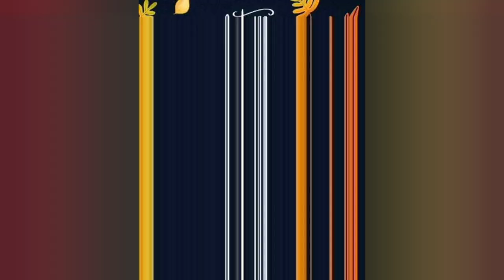Chit Chat! How to Make Spaghetti Squash Parmesan!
Hello Everyone! Tonight Marc and I catch up with a little Chit Chat AND Marc is in the kitchen showing us How to Make Spaghetti Squash Parmesan! (I'm NOT a squash fan, but I more or less devoured half of it!) Steve and Marc

Snailmail:
SmokeySteveAndMarc